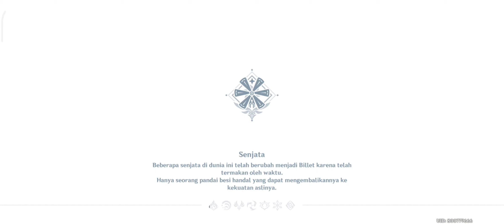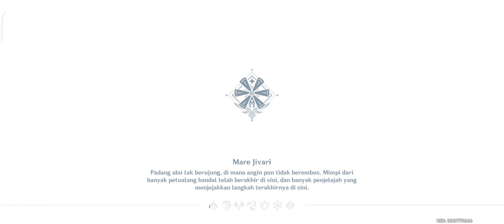Clearing Commission #196 || Genshin Impact